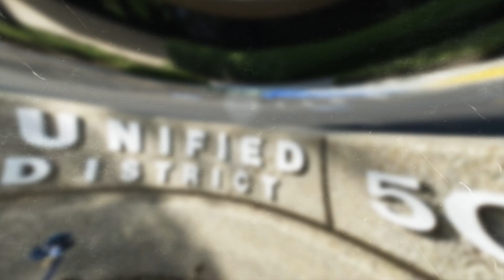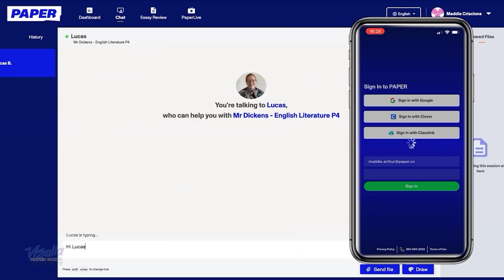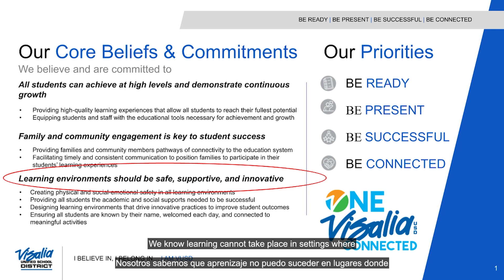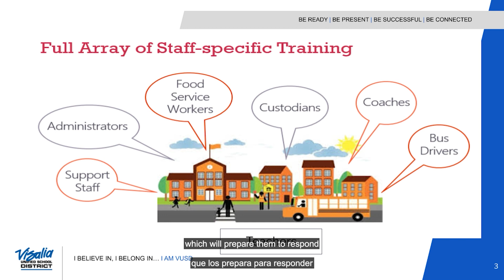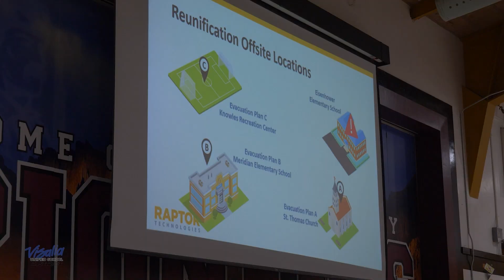VUSD Executive Update | November 27, 2022